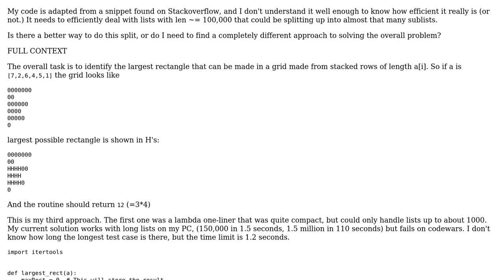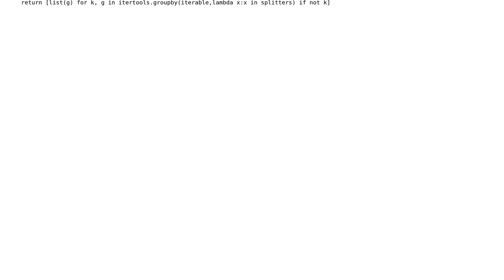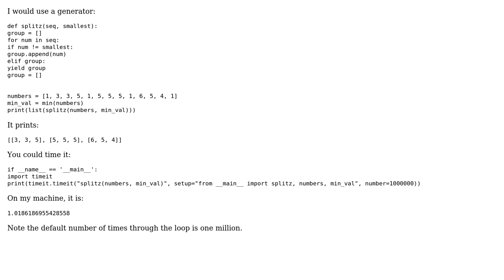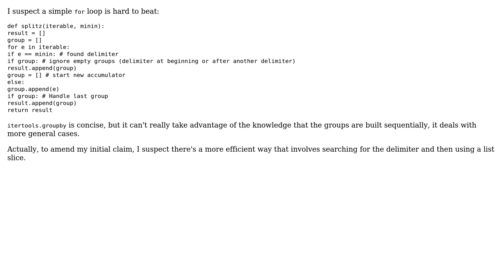Split list of integers at certain value efficiently (2 Solutions!!)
Split list of integers at certain value efficiently

With thanks & praise to God, and with thanks to the many people who have made this project possible! | Content (except music & images) licensed under CC BY-SA | Music | Images & others | With thanks to user srikavineehari user Barmar user Adam and the Stack Exchange Network Trademarks are property of their respective owners. You are responsible for your own actions.